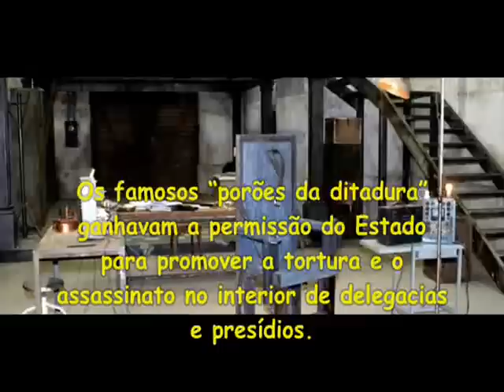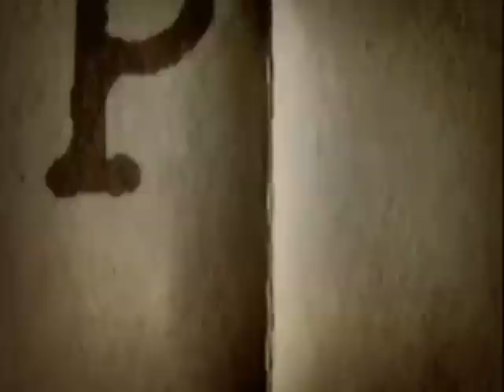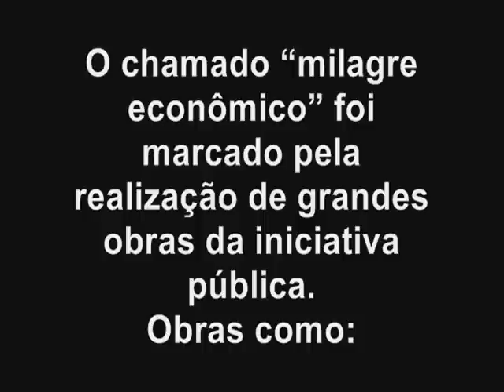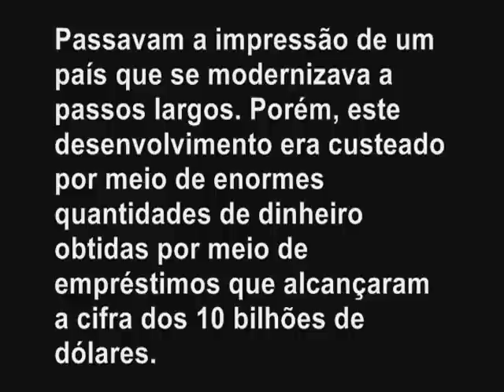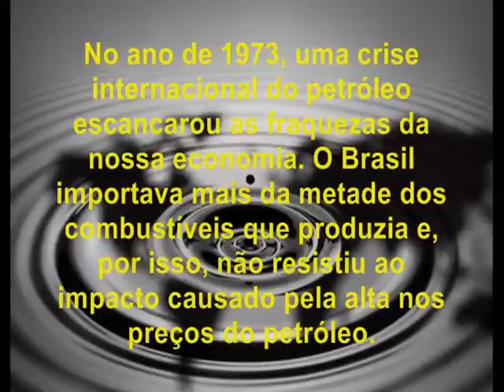Governo Médici (1969-1974)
Trabalho de história sobre Médici e seu mandato.

Músicas do vídeo:
R.E.M. - Losing My Religion
Coolio - Gangsta's Paradise Instrumental